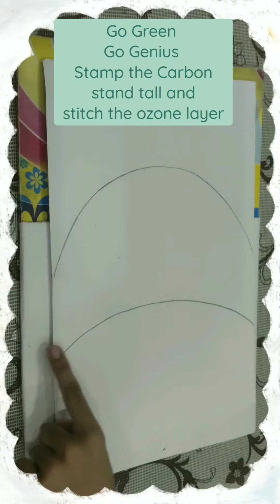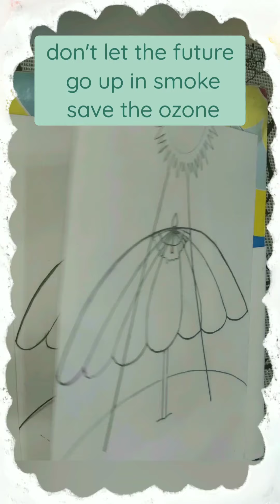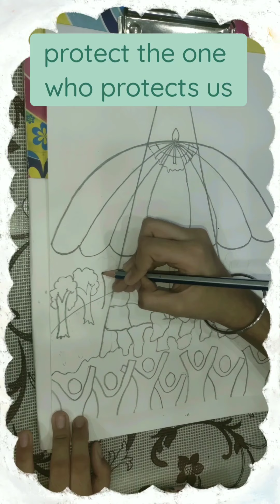World Ozone Day poster slogans on ozone day Save Ozone layer Drawing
The ozone layer protects the Earth from the sun’s harmful rays. It is essentially a fragile shield of gas. Because of this, it plays a massive role in helping to preserve life on our planet.

for more interesting video keep liking and sharing